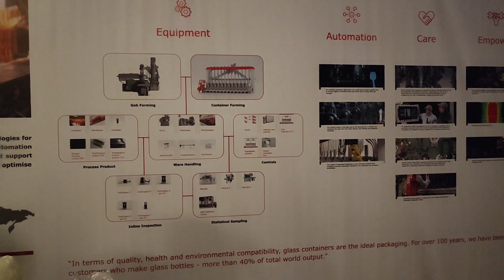🇲🇾🇮🇩LAGI PEMASANGAN KHEMAH MARQUEE ADA KAPAL TERBANG...SENAI JOHOR BAHRU MALAYSIA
Assalamualikm.hari ini aku pasang khemah di kawasan industri senai Johor Bahru Alhamdulillah rampung juga pemasangan nya Tenda..Salam Tki semau...